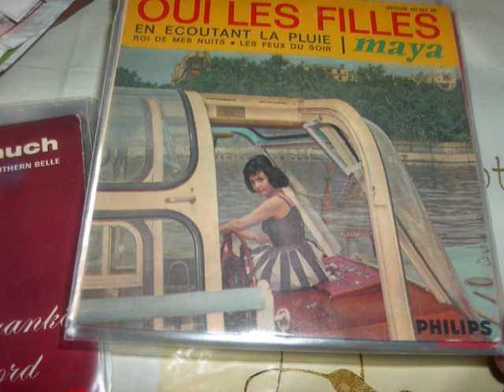mayacasabianca roi de mes nuits